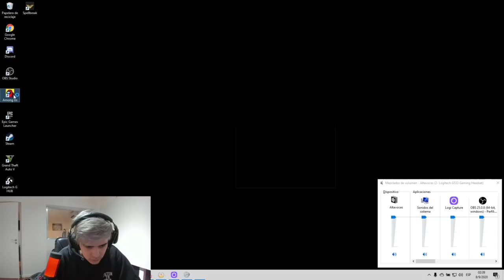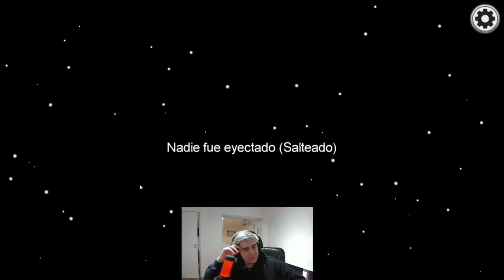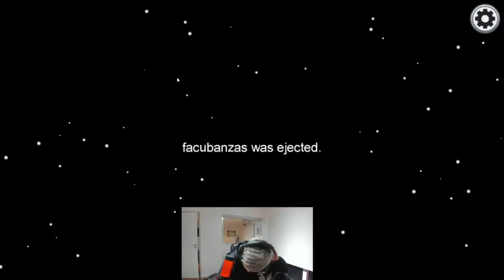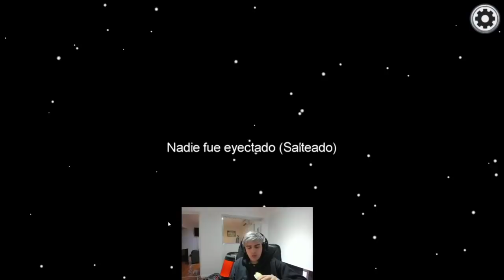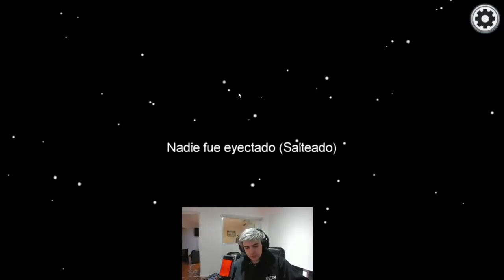LIT KILLAH AMONG US CON PAPO ZAINA EL DEMENTE ROBERT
LIT KILLAH TWITCH EN AMONG US CON PAPO EL DEMENTE ZAINA ROBERT

08 SEPTIEMBRE